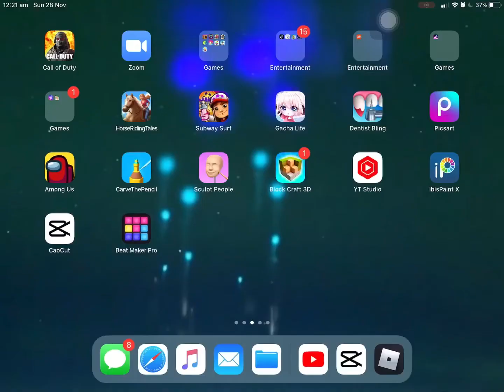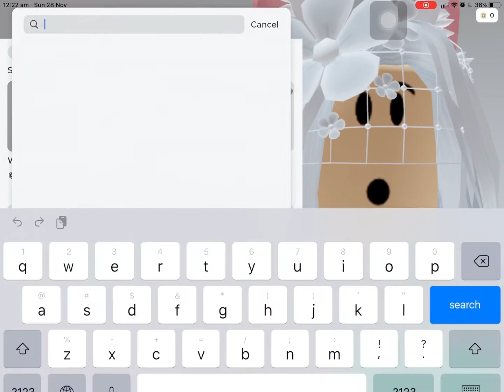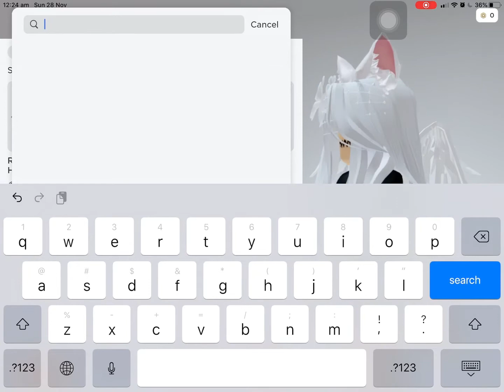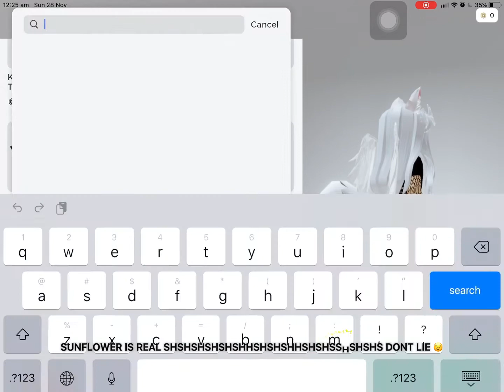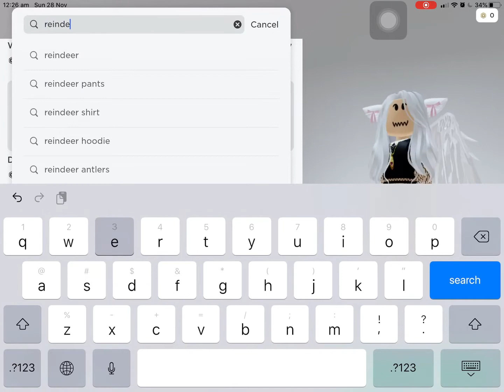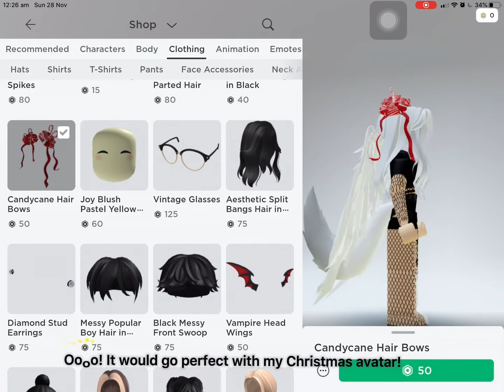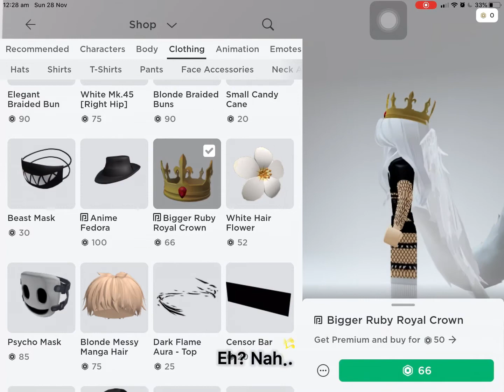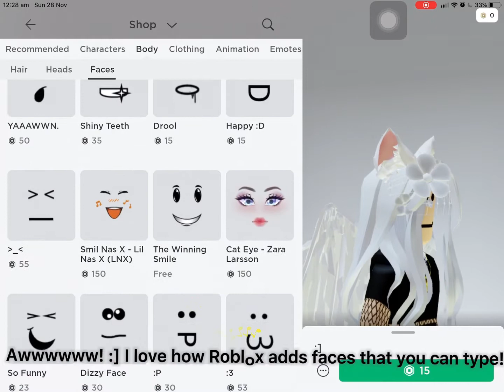What I want when I get robux :O (LONGEST VIDEO EVER TVT